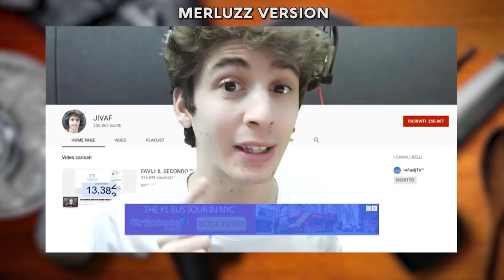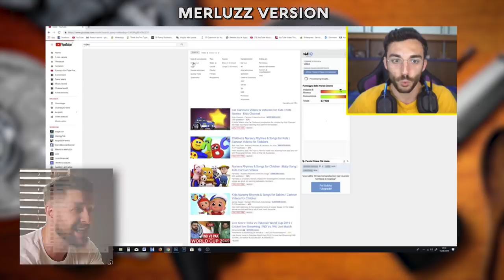Doppiare gli YOUTUBER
Ho fatto un piccolo esperimento e ho provato a doppiare colleghi yotuber cercando di leggere le labbra, il risultato è

I MIEI SNACK PROZIS PREFERITI

Produttore esecutivo: Paolo Cellammare
Montatore: Claudio Manca